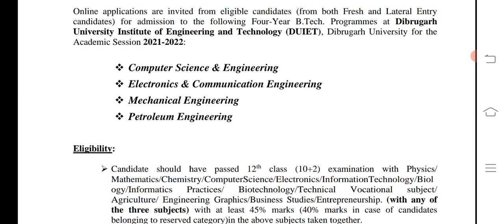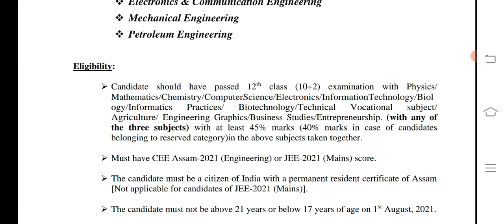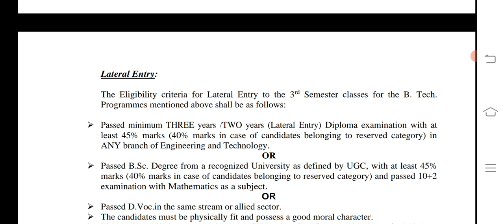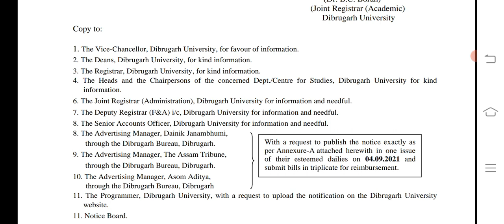Dibrugarh University B.Tech admission 2021 | DUIET Admission 2021 | CEE Counseling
In this video I discussed about engineering admission details of DUIET. For more details kindly visit the university website